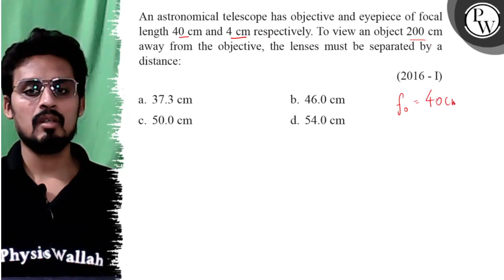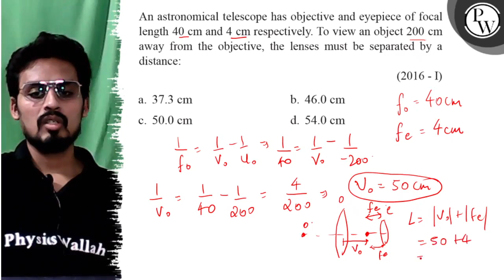An astronomical telescope has objective and eyepiece of focal away from the objective, the lenses...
An astronomical telescope has objective and eyepiece of focal away from the objective, the lenses must be separated by a distance:
(2016 - I)